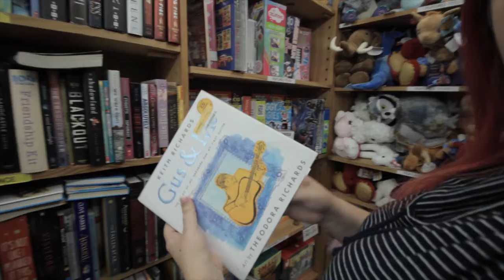#3: Untitled Goose Vlog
Anthony looks for an apartment while Kasey wants to be a goose